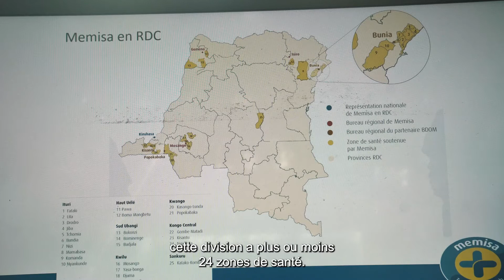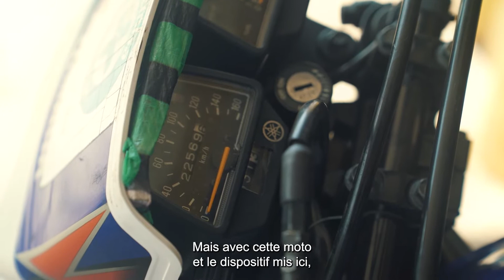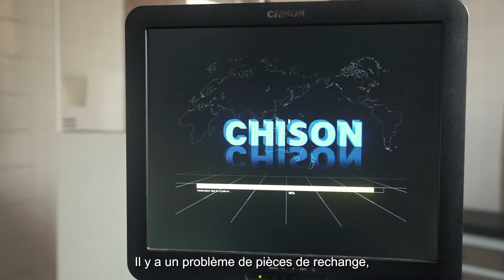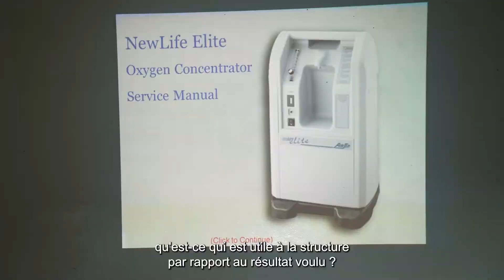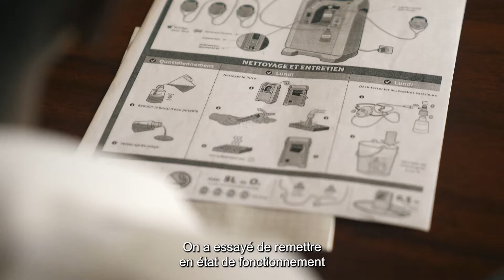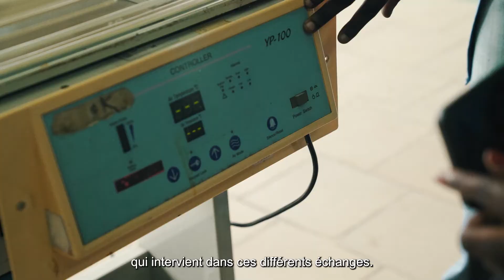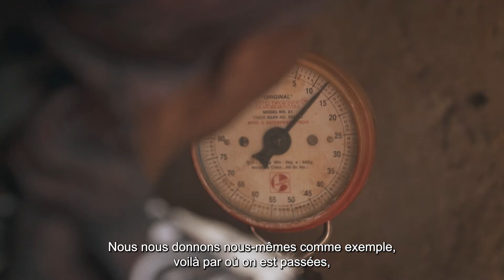Documentaire - Santé pour tous